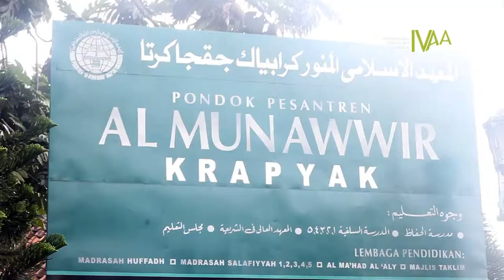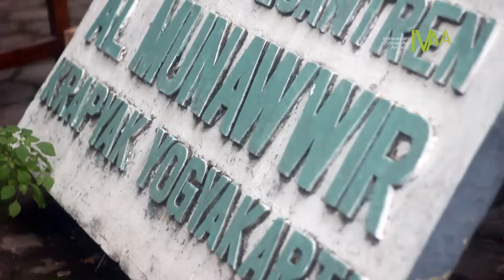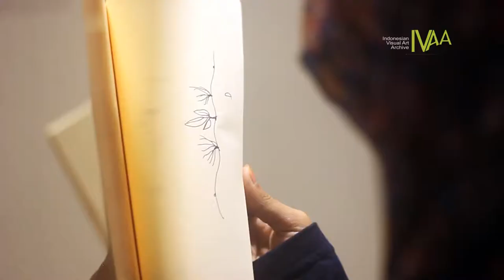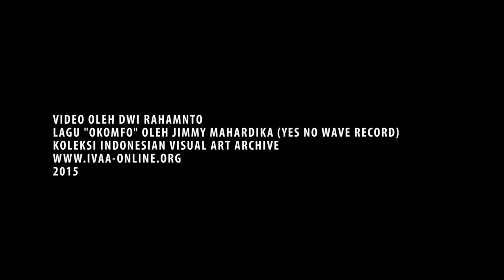DokumentasiIVAA : JIinayah/Siyasah: Playing with Boundaries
Pameran Proyek Seni Rupa
JIinayah/Siyasah: Playing with Boundaries

Seniman:
Octora
The Popo
Wulang Sunu

Kurator:
Sita Magfira

Jinayah/Siyasah: Playing with Boundaries adalah sebuah proyek kuratorial berbasis observasi terlibat dengan tiga kelompok Islam di Yogyakarta. Seniman yang terlibat dalam proyek ini diajak untuk melakukan pengamatan terlibat di tiga kelompok Islam tersebut. Melalui observasi terlibat, seniman diharapkan mampu mengkaji dan merespon persoalan sosial (dan politik) terkait Islam di Indonesia lewat praktik dan karya seni rupa kontemporer. Dalam proses tersebut, hadir dialog antara seniman dan kelompok Islam. Pun tercipta kolaborasi kerja-kerja artistik antara masing-masing seniman dengan tiap-tiap kelompok Islam. Dialog dan kolaborasi itu kemudian mencairkan batas-batas yang (mungkin) ada di antara mereka. Praktik dan karya yang tercipta dari interaksi tersebut kemudian dipamerkan dalam sebuah pameran seni rupa yang diadakan di sebuah “ruang baru” yang terletak di Kompleks Pondok Pesantren Al-Munawwir, Krapyak, Yogyakarta. (teks Sita)

Pembukaan:
Jumat, 30 Januari 2015
Pameran:
31 Januari – 5 Februari 2015

Tempat:
Tetangga Seniman
Kompleks Pusat Pondok Pesantren Al-Munawwir
Jl. K.H. Ali Maksum Tromol Pos 5, Krapyak, Yogyakarta

2015